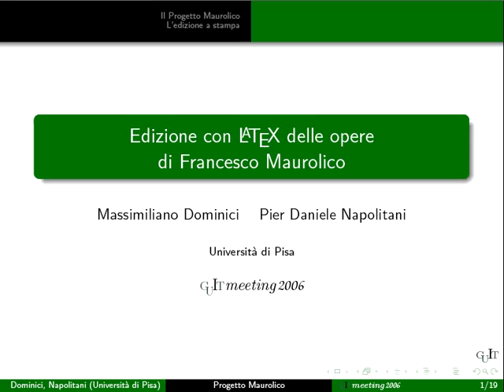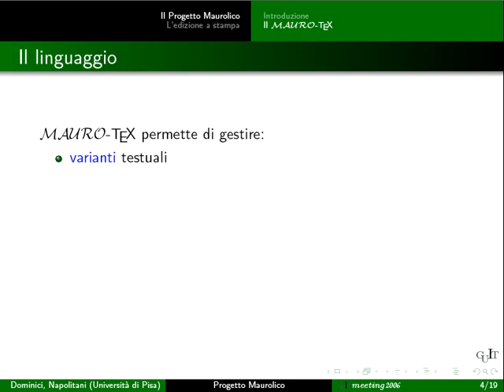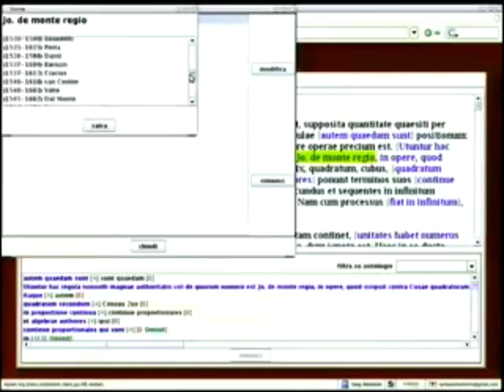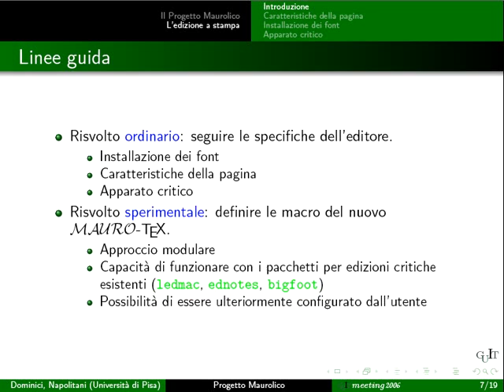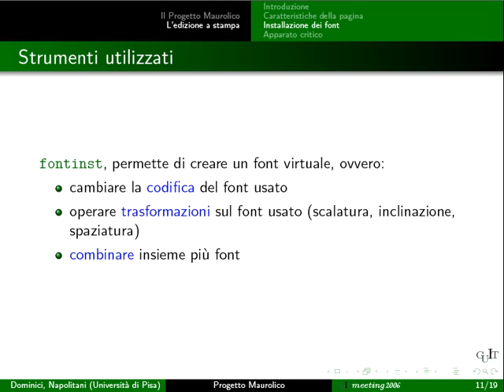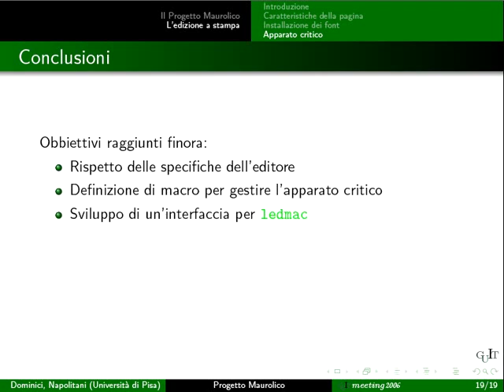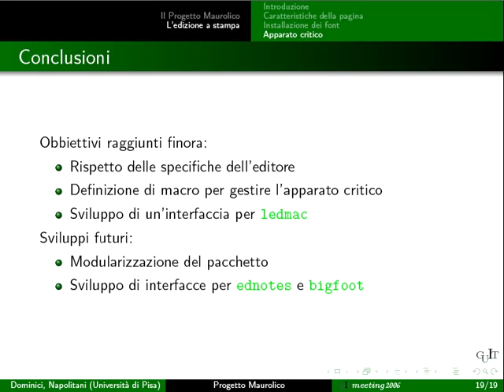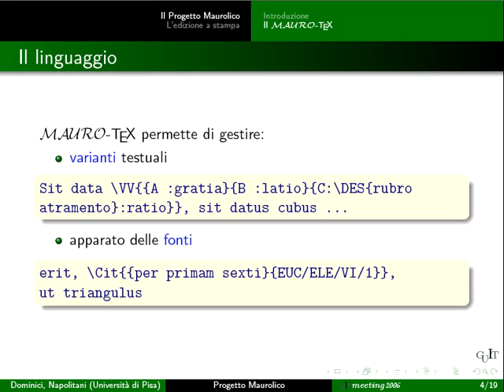Edizione con LaTeX delle opere di Francesco Maurolico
Massimiliano Dominici, Pier Daniele Napolitani